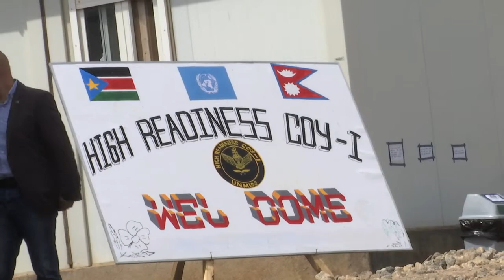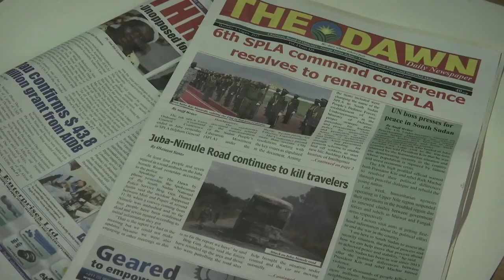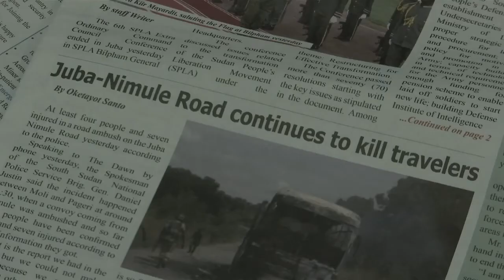Arrival of the United Nations Regional Force in South Sudan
The arrival of a UN regional force in South Sudan will enable the UN Mission in the country, UNMISS to free up additional peacekeepers to mount more “patrols along insecure roads,” the head of the Mission, David Shearer has said.

Mr Shearer, who is also the Special Representative of the UN Secretary-General in South Sudan was speaking in Juba following the arrival, over the weekend, of the first 120 soldiers of the Rwandan battalion of the Regional Protection Force (RPF).

The RPF was mandated by the UN Security Council with a maximum troop strength of 4000 and will bolster the Mission’s capacity to deter violence and protect civilians in the South Sudanese capital, Juba.

The 15-member Council authorized the force in the wake of the violence in Juba in July 2016.

The RPF troops will be based in Juba and will operate if necessary, in the surrounding areas…as per the mandate authorized by the UN Security Council – and will carry out its functions in cooperation with the government as also expressed by the Security Council resolution.
The RPF is not a separate UN peacekeeping force, but will be under the command of the UNMISS Force Commander, Lieutenant General Frank Kamanzi of Rwanda who will report to the Mission head, David Shearer.